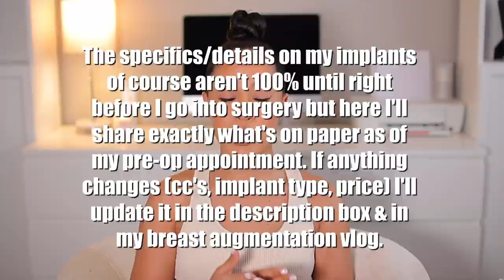I'M GETTING A BREAST AUGMENTATION (Size, Cost, Consultation) | Marie Jay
Sharing a very detailed video with info on my breast augmentation/boob job surgery. I share the cost, size, why I'm getting a breast augmentation, helpful things to have for surgery/recovery, etc.

TIME STAMPS (although I do recommend watching the full video to not miss out on other details)
Why I'm Getting a Breast Augmentation - 1:58
Different Types Implants & How To Pick One (including photos) - 7:56
What Size/CC's I'm Getting (including try on videos) - 13:44
Where I'm Getting My Surgery - 19:04
How I Found My Surgeon - 19:36
Important To Know - 23:45
When Is My Procedure - 25:27
Cost of Implants - 26:41
Consultation & Pre Op - 29:22
Preparing for Surgery - 31:29
Helpful Items To Have For Surgery - 37:36
What Items I Bought - 41:26
Before Clips - 43:29

SURGERY DETAILS
Implant size: 375cc's was my final decision
Implant type: soft touch smooth silicone gel
Placement: under the muscle
Profile: moderate
Incision: breast fold
Current bra size: 32A
Height: 5'7
Weight: 135 lbs